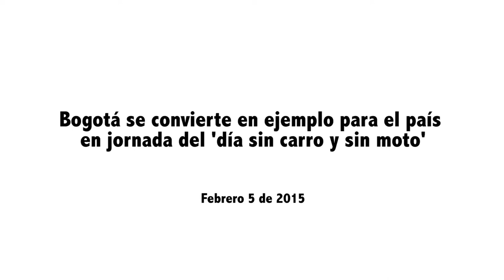Bogotá se convierte en ejemplo para el país en jornada del Díasincarro y sin moto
La Secretaria Distrital de Gobierno, Gloria Flórez Schenider, dijo hoy que la jornada del 'día sin carro y sin moto' en Bogotá es un gran ejemplo para la ciudad y el país, un compromiso de convivencia pacífica entre los ciudadanos y ciudadanas.

La funcionaria destacó de la jornada, el apoyo recibido por parte de algunos dueños de parqueaderos que decidieron destinar el 10% de su espacio para guardar las bicicletas. Dijo que esta es una labor conjunta entre las alcaldías locales y la Subsecretaría de Asuntos Locales, para garantizar la seguridad de este medio de transporte y estimular a los ciudadanos a movilizarse con tranquilidad. “Hoy podemos estar sin carro, usar la bicicleta, caminar y ser más amigables con el medio ambiente en nuestra ciudad”, señaló.

Aseguró que todas las entidades del Distrito están atentas al desarrollo de la jornada a fin de medir el impacto de 'día sin carro y sin moto'. Comentó, que como actividad pedagógica este ejercicio ha permitido durante cerca de 15 años, fortalecer procesos de movilidad, ambiente y salud en todo el Distrito y ha sido un estímulo de una serie de procesos que proyectan a Bogotá como una ciudad cada vez más limpia y con mayores niveles de convivencia y seguridad entre sus habitantes.

La funcionaria argumentó que los ciudadanos este jueves le están dando un respiro a la ciudad por lo que se debe implementar la medida por más días. Desde las 5:00 de la mañana empezó en Bogotá el 'Día sin Carro' y 'Día sin moto', una apuesta distrital que restringe el uso de vehículos particulares para promover el uso de otros medios de transporte que mejoran el ambiente.